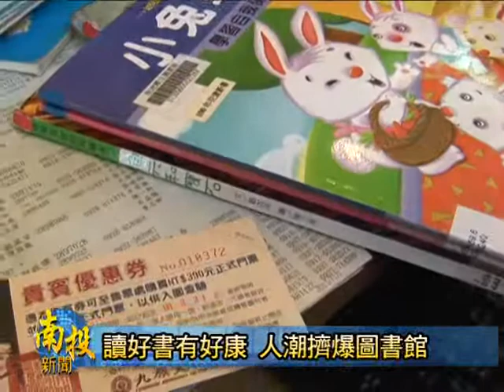南投新聞春聯大放送閱讀遊九族.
過年要到了，魚池鄉公所提早在昨假日舉辦免費春聯贈送活動，公所邀請十多位書法藝術名
家，在公所廣場現場替民眾免費寫春聯，還有年畫、剪春花以及各種DIY的趣味活動；同一個時間，公所圖書館也舉辦借冊和辦借冊證，就會凍得到遊樂區優待門票一張的活動，吸引袂少民眾整家夥仔到圖書館借冊，場面是非常的鬧熱。